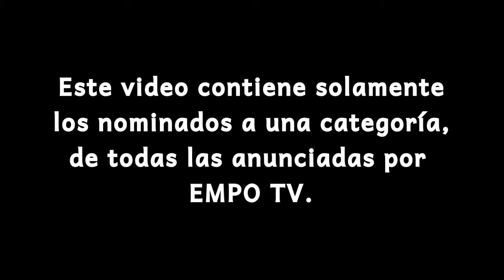EMPO Awards 2015: Mejor Página Web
Los nominados a la categoría "Mejor Página Web", de los EMPO Awards 2015.

The nominees for the category "Best Web Page" of the EMPO Awards 2015.